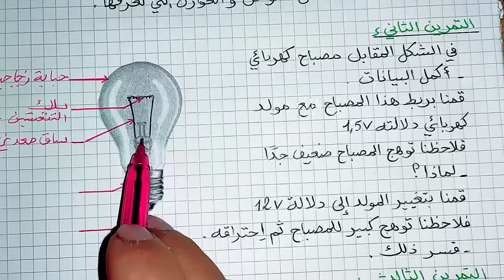إختبار الفصل الأول في مادة العلوم الفيزيائية و التكنولوجيا للسنة الأولى متوسط مع نموذج جاهز للتحميل👇